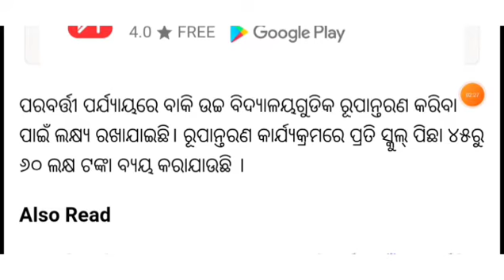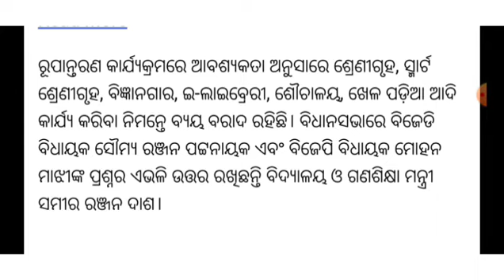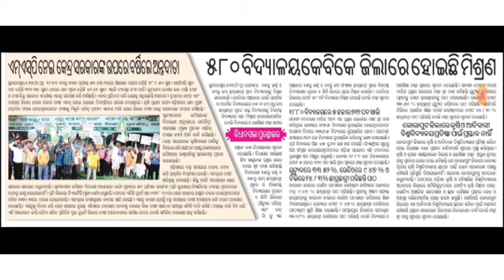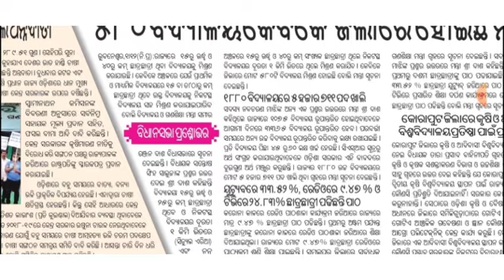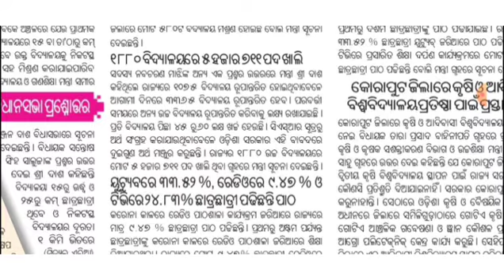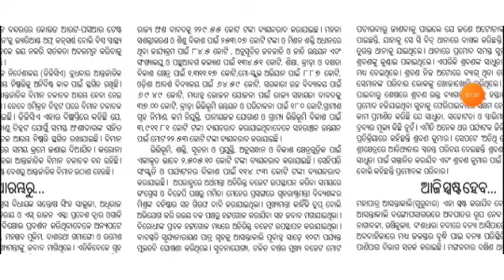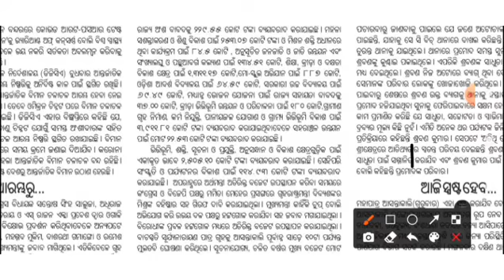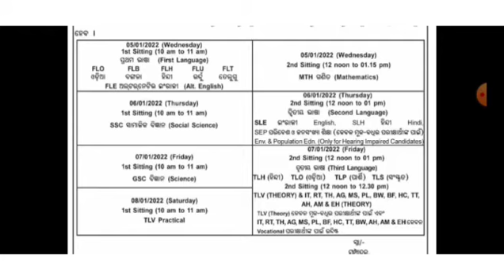ରାଜ୍ୟରେ ଖାଲି ପଡ଼ିଛି 5000 ରୁ ଅଧିକ ଶିକ୍ଷକ ପଦବୀ :ଗଣଶିକ୍ଷା ମନ୍ତ୍ରୀ // 1 teacher in 380 Primary School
Teacher Vacancy

TRTS Examination

YATS Scholarship

Brajabandhu Medhabruti